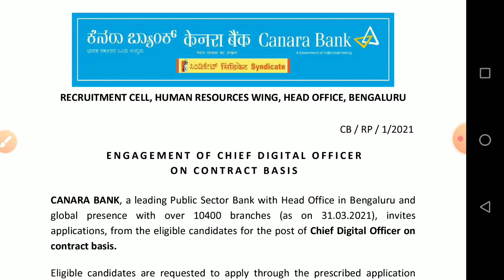Canara Bank Recruitment 2021 | Canara Bank New Vacancy 2021 | Latest Govt Jobs | Sarkari Naukari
Study24Hours